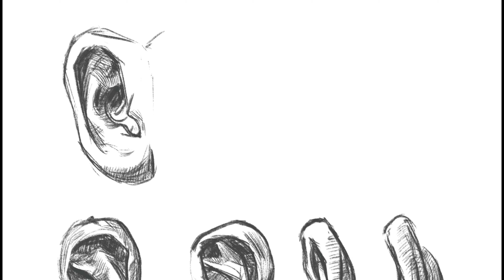Drawing ears at different angles, in Procreate on iPad